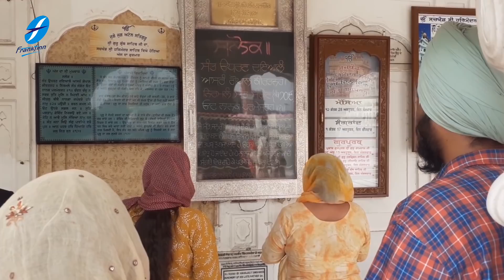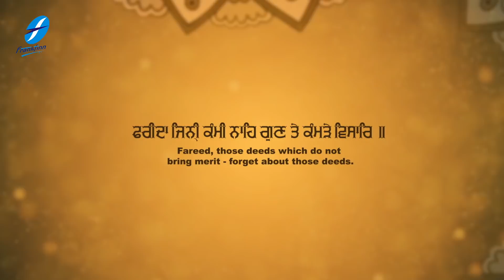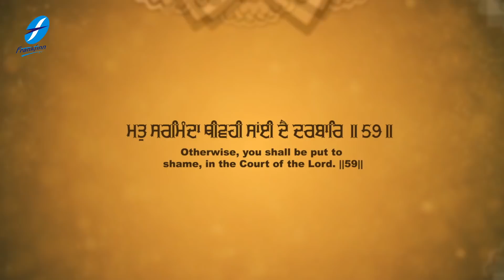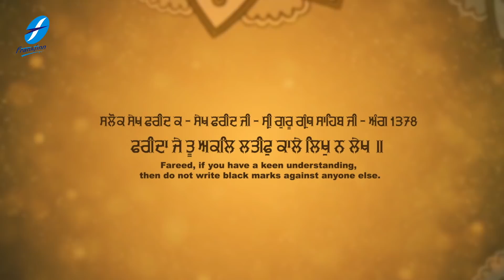Kaley Likh Na Lekh | New Shabad Gurbani Kirtan Bhai Balwinder Singh Ji Lopoke | Hazuri Ragi Amritsar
Kaley Likh Na Lekh | An Enlightening Shabad by Bhai Balwinder Singh Ji Lopoke (Hazuri Ragi Darbar Sahib, Amritsar)

A new Gurbani Shabad is uploaded every morning sung by renowned Ragi Jathas and Hazuri Ragi Amritsar adding to the melodious top collection of Latest Shabads Gurbani at our channel..

Credits:
Shabad: Kaley Likh Na Lekh
Voice-Composition : Bhai Balwinder Singh Ji Lopoke (Hazuri Ragi Darbar Sahib, Amritsar)
Video: Harjinder Singh Tinku
Project Coordinator: Ajit Pal Singh
Creative Consultant: Harpreet Singh